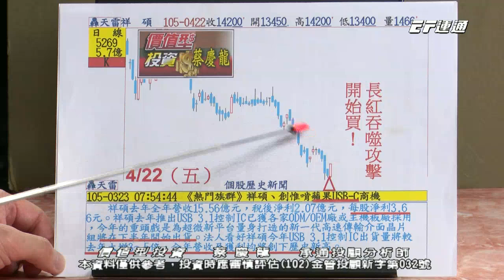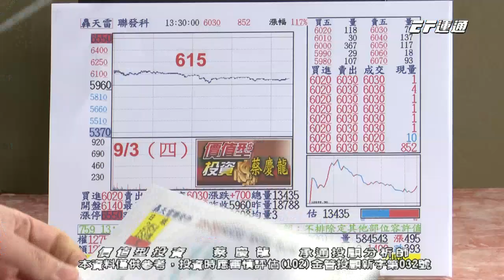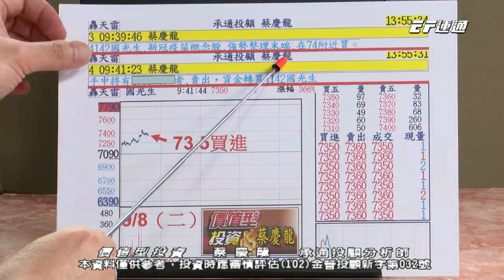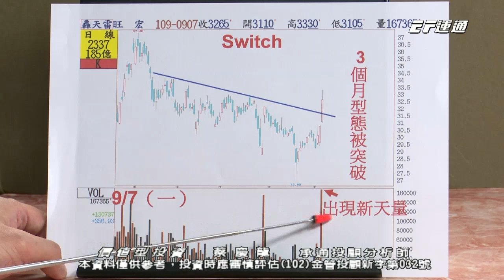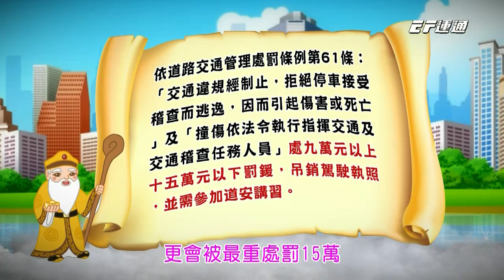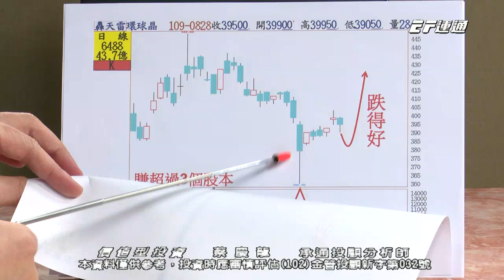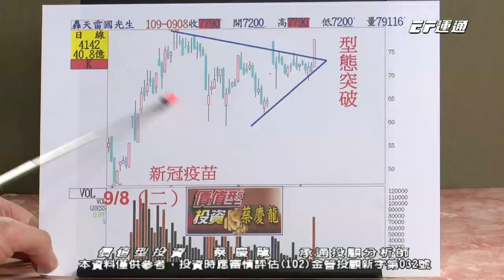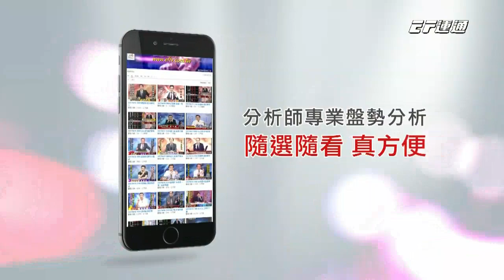20200908 1600 蔡慶龍 價值型投資